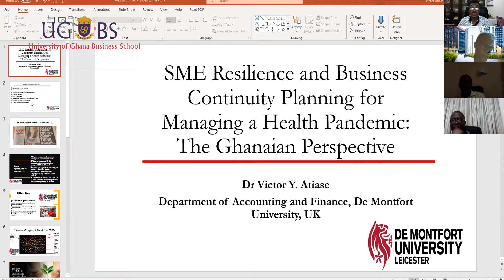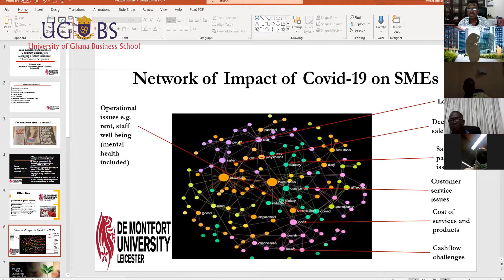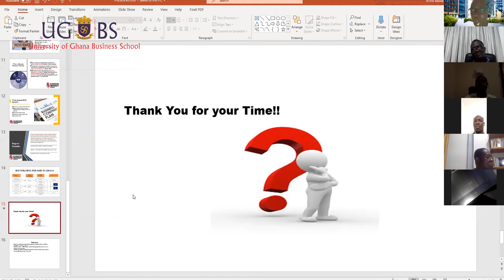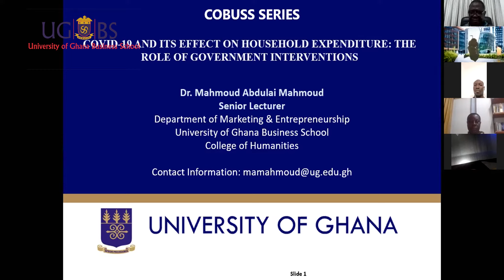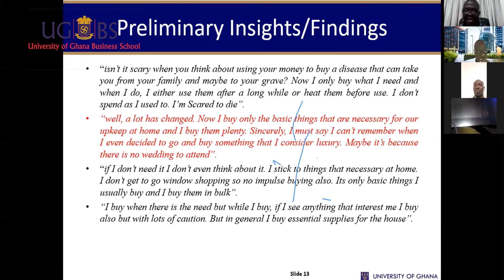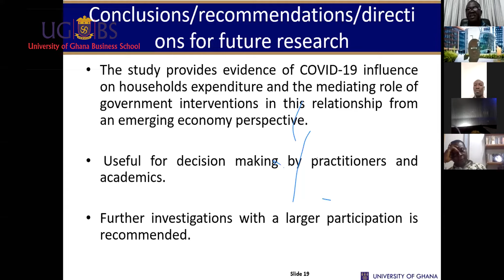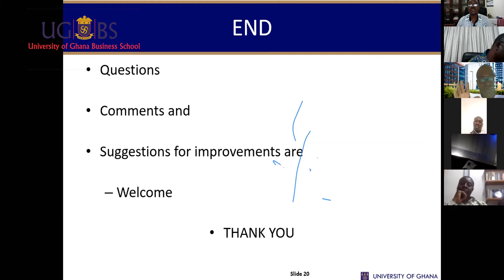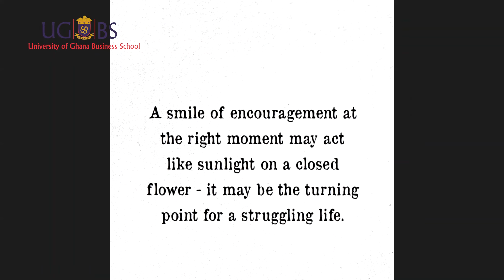COVID, BUSINESS & SOCIETY SEMINAR (COBUSS), UGBS SERIES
The University of Ghana Business School presents the University Practioner Seminar (UNIPRAS) Series. This set of seminars is themed: COVID, BUSINESS & SOCIETY SEMINAR SERIES, with Dr. Victor Yawo Atiase and Dr. Mahmoud Abdulai Mahmoud.